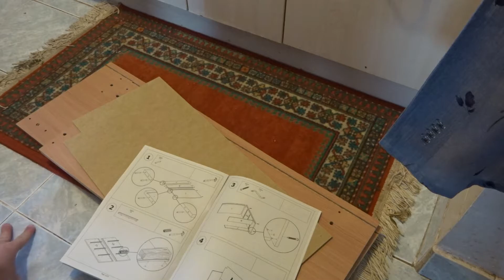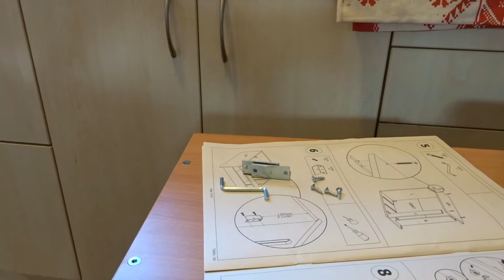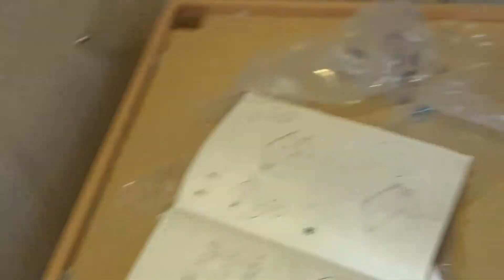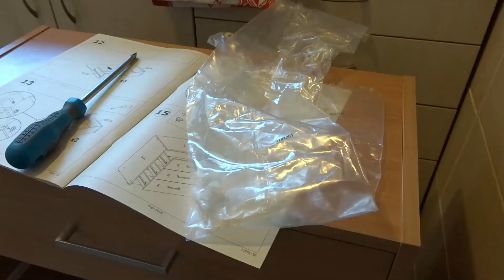OLSTRUP Komód 3 fiókos bükk (JYSK)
TERMÉKINFORMÁCIÓK

Anyag: HDF, Melamin, Forgácsolt lemez
Szín: Bükk
Fiók funkció(k) Kicsúszás gátló
Tartalmaz 3 fiók
Méret összeszerelve Szélesség: 60 cm, Magasság: 71 cm, Mélység: 30 cm
Összeszerelés Nincs összeszerelve
Méret összeszerelés nélkül Szélesség: 32 cm, Hosszúság: 79 cm, Magasság: 16 cm
Csomagok száma 1